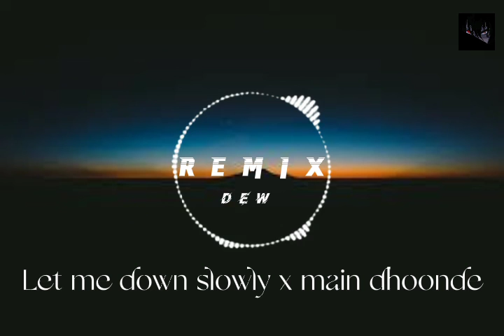Let Me Down Slowly x Main Dhoondne Ko Zamaane Mein | Full Version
⭕Shere කරලා
⭕like  කරලා
⭕Comment එකකුත් දාන් යන්

@Dew♥️Únete a nuestro canal.
Estén atentos con nosotros para ver más videos hermosos como este en el futuro.

me gusta
comentario
aquí

 Comparte esto con tus amigos Hágales saber a sus amigos.

Quédate con nosotros.

shere

 Share this with your friends. Let your friends know.

I Dew ♥️